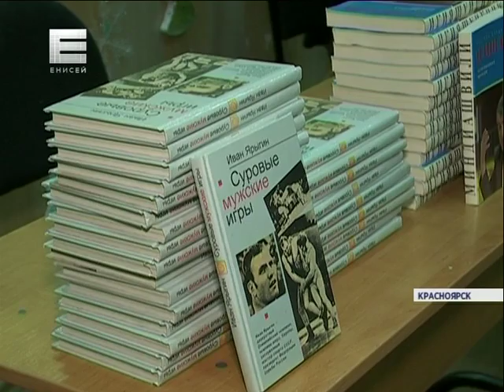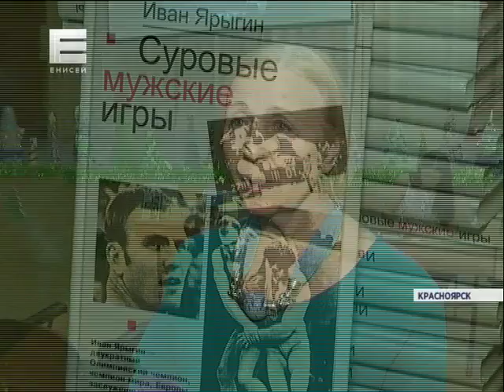В Красноярске школьникам рассказали о Иване Ярыгине (Новости 15.01.16)